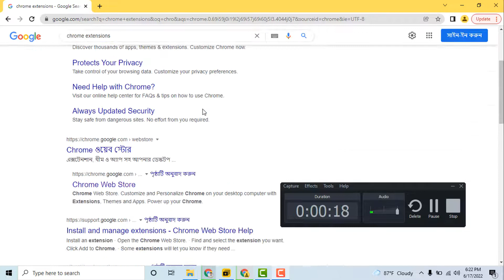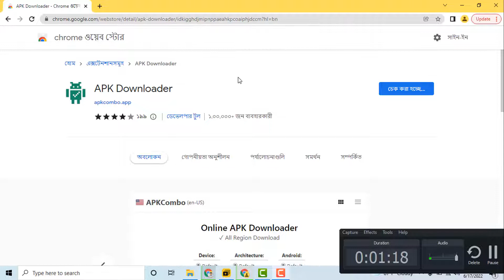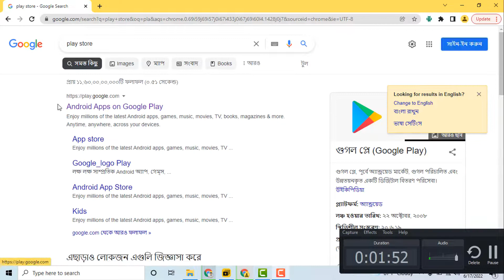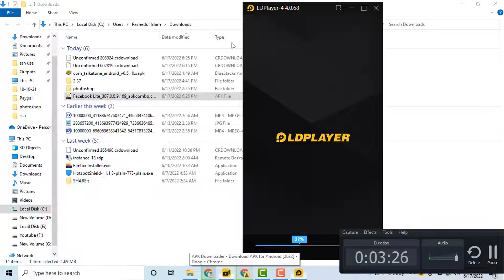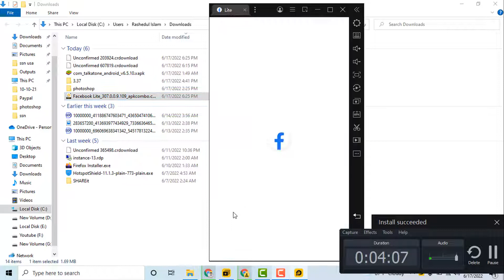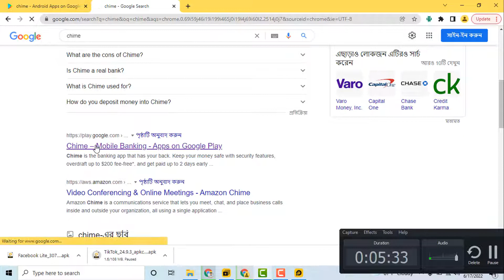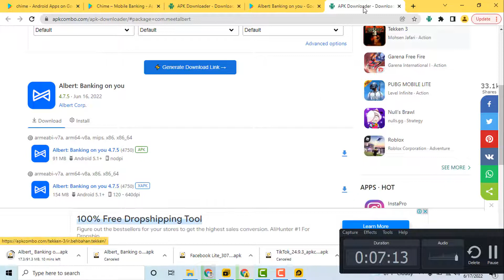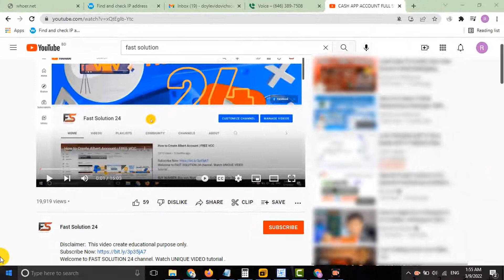How To Download Playstore Apps In Your PC | Apk Format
Welcome to FAST SOLUTION 24 channel. Watch UNIQUE Tech VIDEO tutorial .

Our Service:
1. Unlimited Google Voice Availabe Lowest Rate
2. Go2Bank Available
5. USA Cell Phone Number Available for any survey site verification.